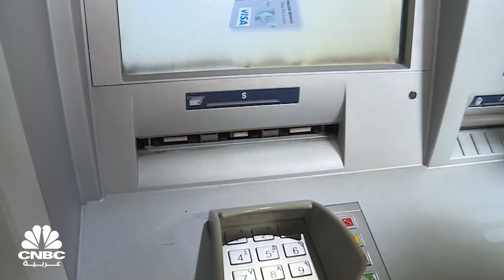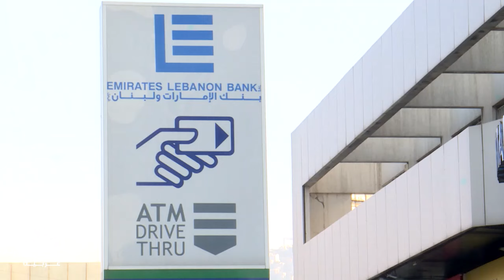بحثاً عن حلول لأزمة النفقات التشغيلية .. البنوك التجارية في لبنان تغلق فروعاً لها